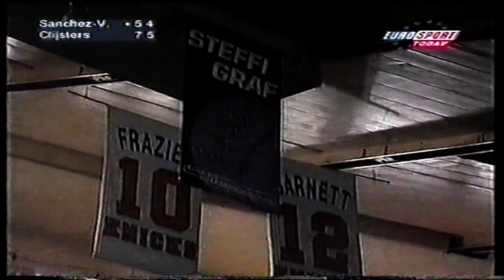Arantxa Sánchez Vicario & Kim Clijsters - MASTERS 2000 --- 1/8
Kim Clijstrers def. Arantxa Sánchez Vicario = 7-5, 6-4